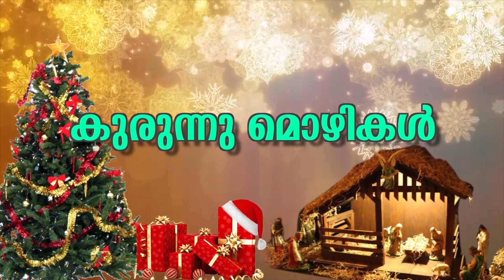കുരുന്നു മൊഴികൾ - 5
MAR SLEEVA TV
A channel catering to the needs of the changing time. Help people to find meaning of their life ,culture ,Religion and all aspects pertaining to life.